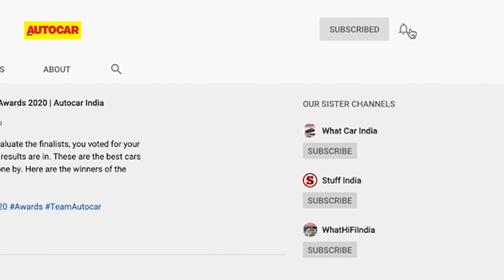2021 Tata Safari - Coming soon! | What to expect | Autocar India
Reimagined for 2021 and beyond, the all-new Tata Safari is set to go on sale very soon. Amaan Ahmed tells you some key points on Tata's new range-topping 7 seat SUV.

0:00 - Introduction
0:35 - Evolution of the Safari name
1:35 - The Harrier connection
2:22 - Safari 4x4 a possibility
2:56 - Pricing and competition